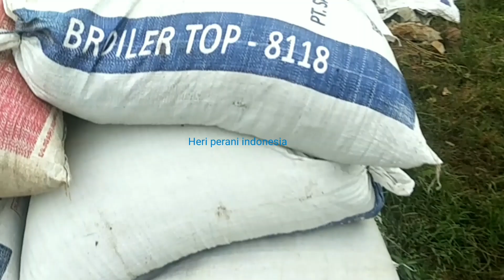⛔FUNGSI DAN KEGUNAAN SEKAM BAKAR